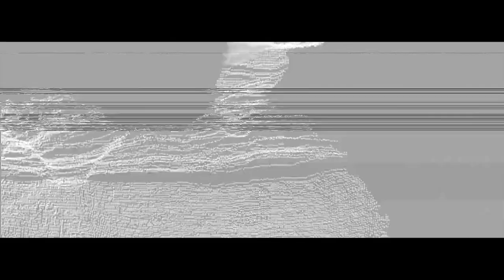Dihaj - Geceler Kecir